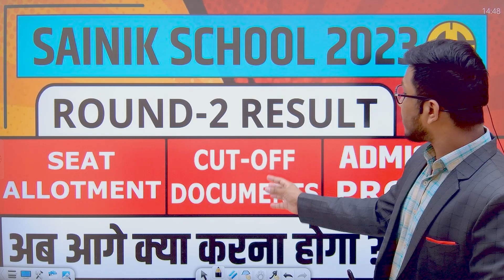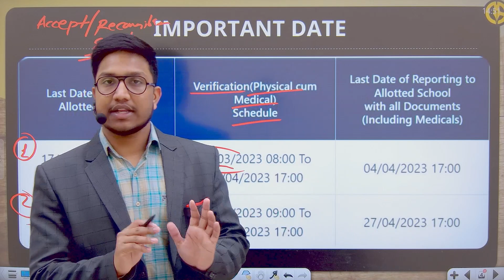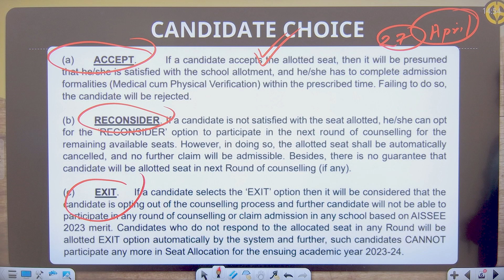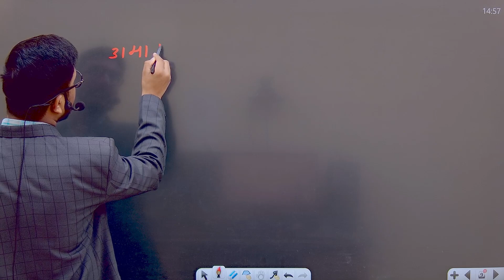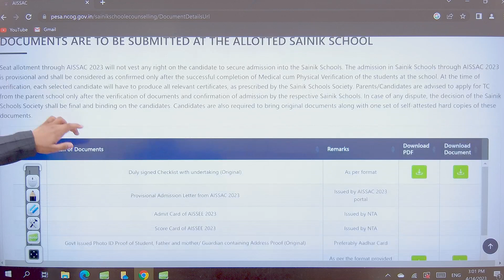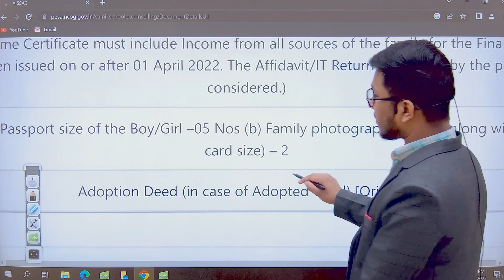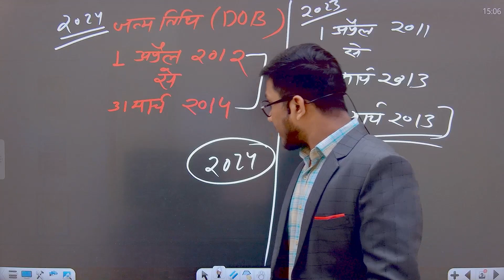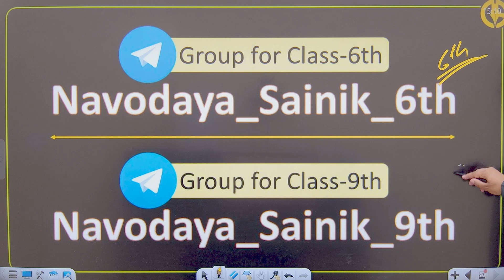RESULT!! 2nd Round e-Counselling Cut-off Documents and Complete Admission Process AISSEE-2023